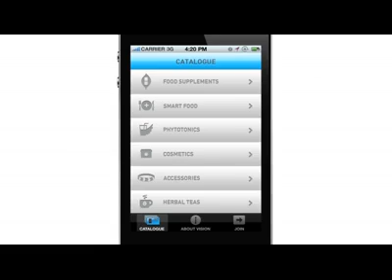Vision на iOS и Android